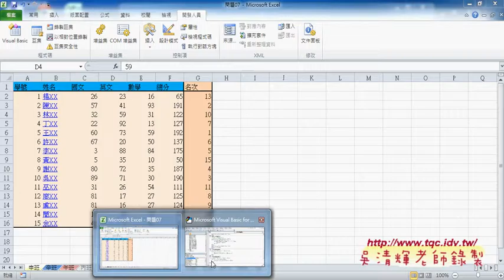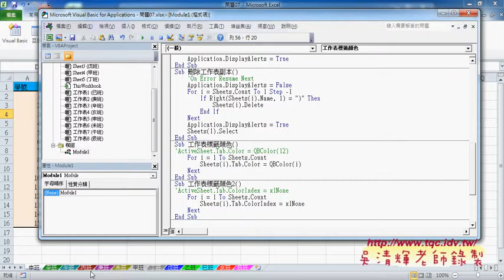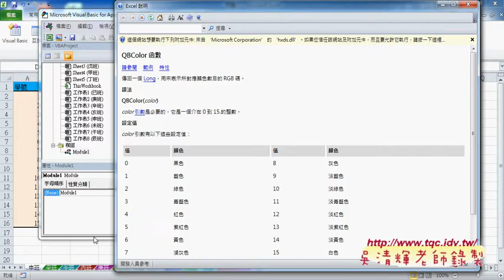03 如何批次加上標籤顏色與清除QBCOLOREXCEL自動化 吳老師1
上課內容：
01_如何使用物件成員與工作表相關說明
02_如何批次複製與刪除工作表
03_如何批次加上標籤顏色與清除(QBCOLOR)
04_如何亂數批次加上標籤顏色(RGB函數)
05_如何製作大樂透開獎程式
06_將大樂透開獎表單改為不重複
07_如何批次將工作表存成活頁簿
08_如何批次刪除與複製檔案(顯示選取目錄對話視窗)
09_如何批次轉檔成其他檔案格式(2003或CSV或XML)
10_如何批次合併工作表為單一活頁簿

與前幾期的課程雖然用的是相同的範例，但最大的不同在：
1.除了解說建函數公式，並將之轉成自訂函數，把複雜的公式變簡單。
2.如何將複雜的公式變成簡單的按鈕，按下按鈕就自動完成工作。

內容主要分成：
1.常用函數
2.進階函數應用
3.從函數到VBA設計
4.如何自訂函數
5.VBA程式設計入門
6.如何錄製巨集與修改
7.如何將大量資料轉存到資料庫
8.如何讀取資料庫資料

優點：
1.可非線性學習：可按照自己最不熟的部分多次學習。
2.可反覆學習：有疑問可以多次聽講，保證學的會。
3.可攜帶學習：只要有瀏覽器就可以播放SWF檔，MAC電腦也沒問題。

課程理念:
1.以循序漸進的方式, 透過詳細的說明和實用的Excel VBA範例, 逐步了解整個 VBA 的架構與輪廓,進而學習 VBA 變數、函式及邏輯的觀念, 即使沒有任何程式設計基礎, 也能自己親手撰寫 VBA 程序來提昇工作效率, 晉身職場 Excel 高手！ 2.進而解說EXCEL與資料庫的結合，將EXCEL當成資料庫來使用，結合函數、VBA等更深入的功能，讓資料處理和分析的應用更上層樓。 3.將結合GOOGLE雲端試算表，教您如何將EXCEL函數雲端化與網路化。

吳老師 2014/12/9